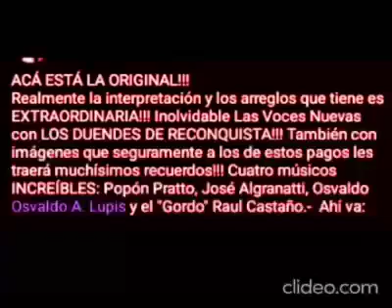LAS VOCES NUEVAS - Los duendes de Reconquista